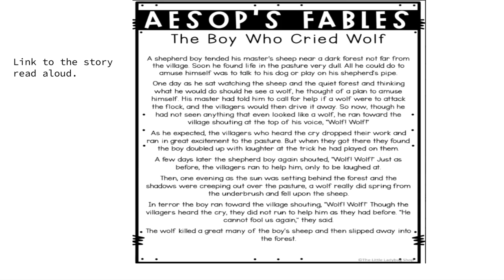The Boy Who Cried Wolf